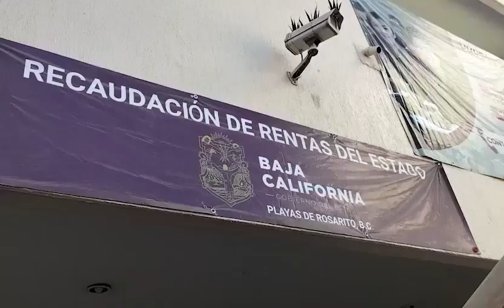El gobierno estatal anunció un programa de descuentos en multas y recargos para trámites e impuestos